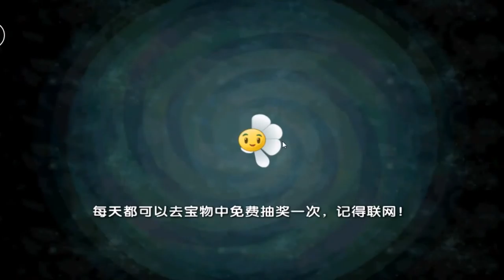默寒 植物大戰殭屍2#7海盜港灣1 2天殭屍也有航海夢 Plants vs. Zombies